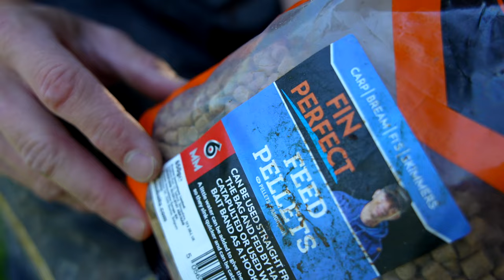The Most Beautiful Club Fishery In The Country? | CHEAP fishing for a year!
We keep being asked for more videos featuring club waters instead of the usual day ticket fisheries. So let's start here as Joe visits the beautiful Rushton Hall, a wonderful club venue that he has just discovered this year!
This club (Desborough and Rothwell AC) can be joined for just £60 per year meaning incredible value.